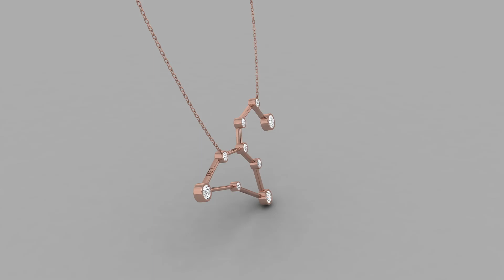Leo - Zodiac Constellation Celestial Jewelry Necklace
Fin Jewelry Designs Celestial Collection

Explore our Leo - Zodiac Constellation Celestial Jewelry Necklace collection.
Leo necklace star alignment consists of 9 diamonds/stones of assorted sizes. 3 large diamonds/stones and 6 small diamonds/stones.

Metal choice of White/Rose/Yellow Gold in 14K, 18K, 22K, and Platinum

About Leo
Period - July 23 — August 22
Personality - Leo is a fire sign. The element of fire expresses itself through passion, inspiration, energy, and spirit. Leo is a leader who follows his heart.